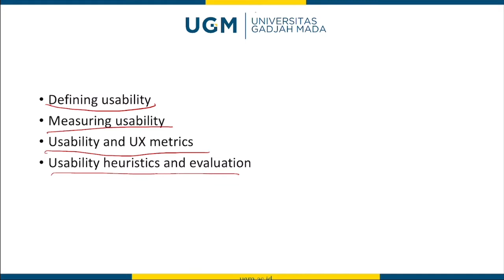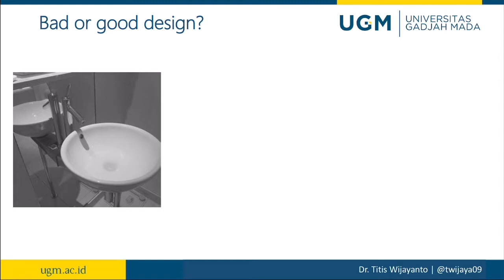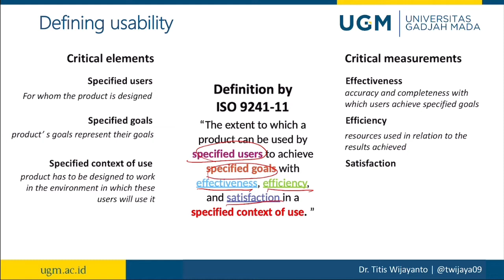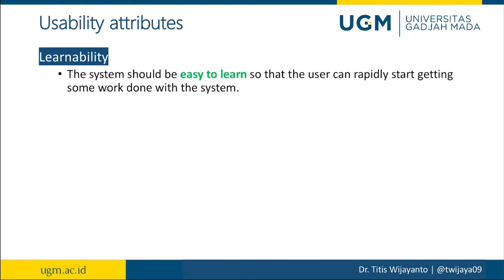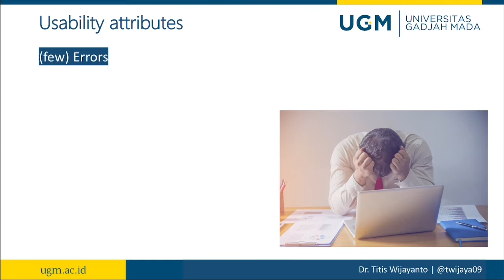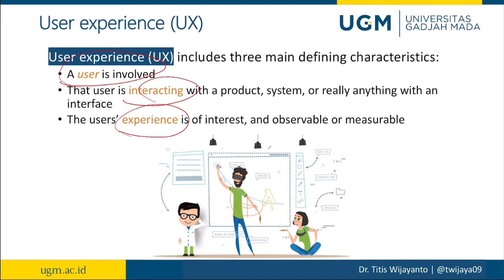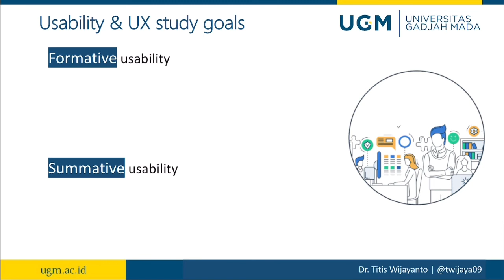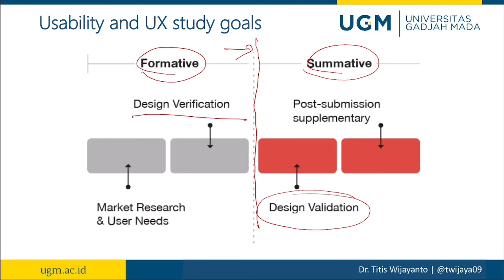Ergonomika Industri: Usability (pt 1)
Chapters:
00:00 Intro
00:57 Bad or good design?
04:51 Defining usability (ISO 9241-11)
07:18 Defining usability (Definition by Nielsen)
08:21 Usability attributes: Learnability
09:20 Usability attributes: Effectiveness and efficiency
10:18 Usability attributes: Memorability
11:05 Usability attributes: (few) Errors
12:32 Usability attributes: Satisfaction
13:06 User experience (UX)
14:39 Usability vs UX
15:45 Usability and UX goals